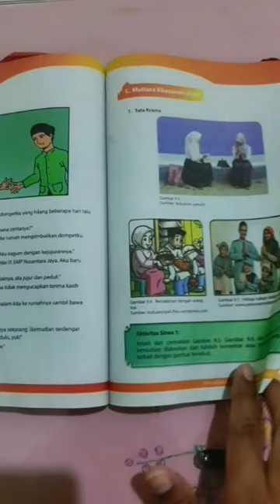Belajar Asyik dengan Sticky Notes